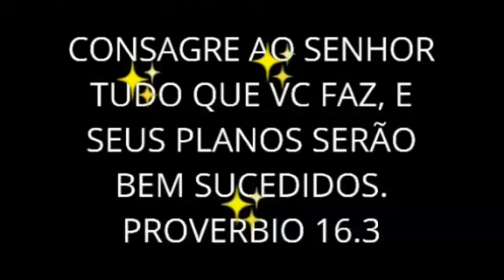Como fazer seu detergente render.sal e bicarbonato será que da certo🤔